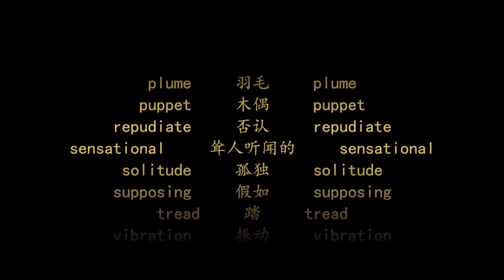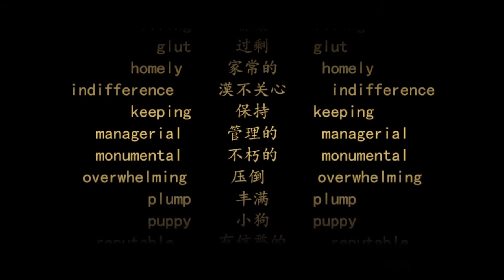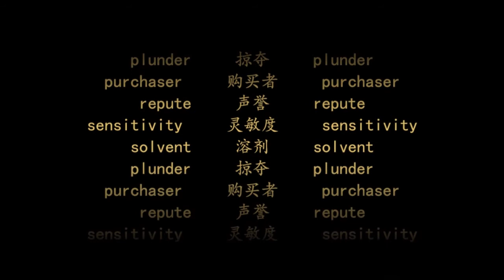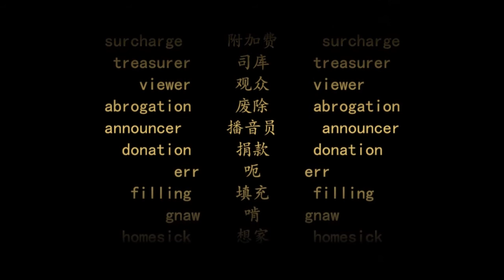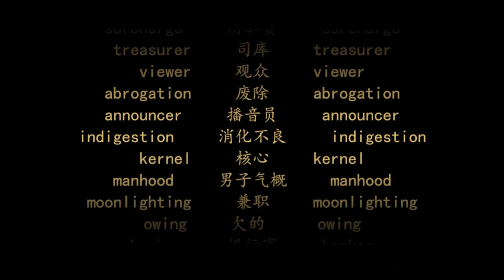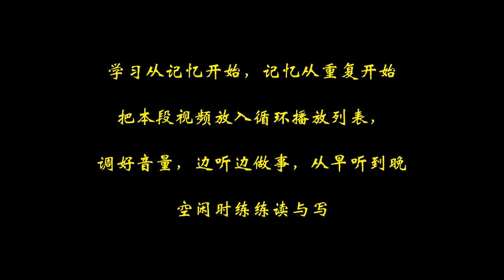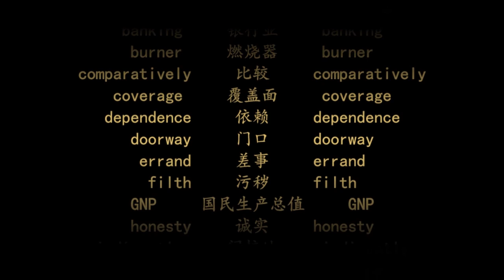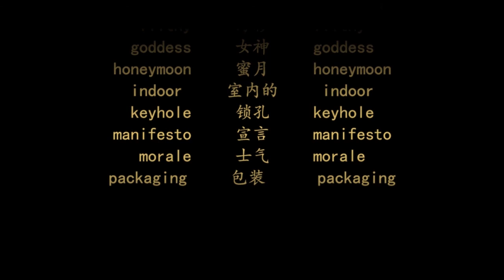IELTS雅思词汇 第13天 | 中英文朗读 | 遵循记忆曲线背单词法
雅思单词7865个，剔除中学暨大学四、六级所学的，净剩2608个。每天先复习50个，后学习25个，再预习50个，三个月听力、发音、拼写全拿下！

学习从记忆开始，记忆从重复开始。把本段视频放入循环播放列表，调好速度和音量，边听边做事，从早听到晚，空闲时练练读与写。跟随你所听到的，把你的嘴巴张开，嘘声模仿它的发音吧！